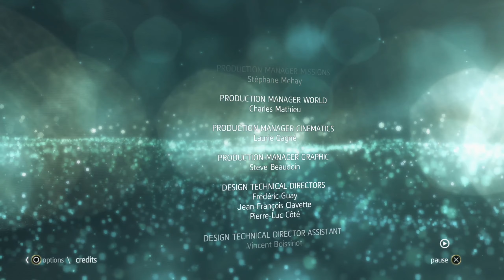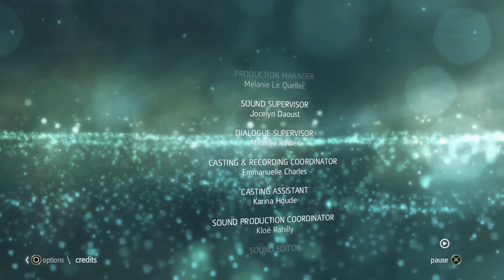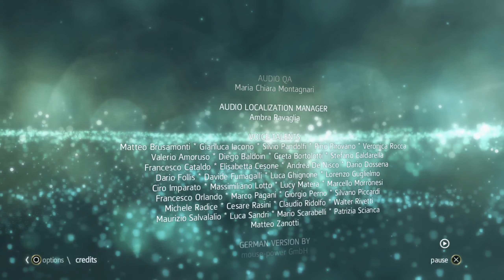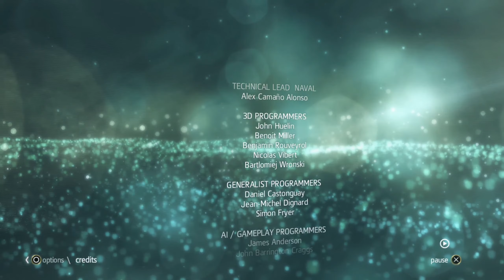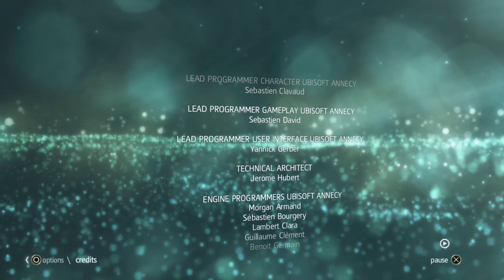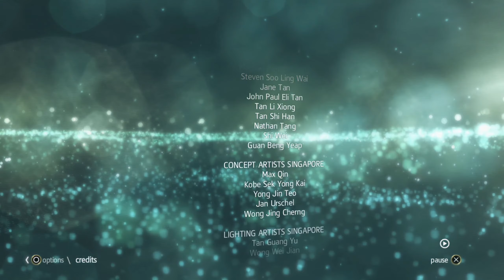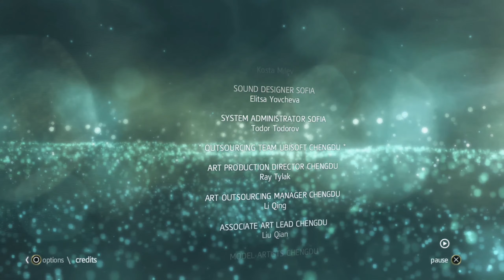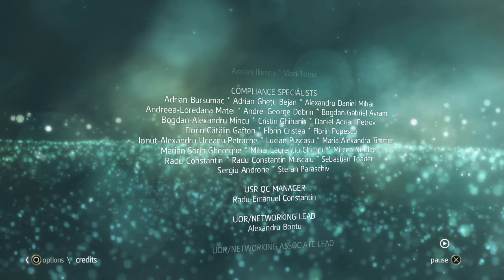Assassin's Creed IV Black Flag - Freedom Cry Full Credits Theme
Assassin's Creed IV Black Flag - Freedom Cry Full Credits Theme. This is simply just a video to show you the credits of Assassin's Creed IV Black Flag - Freedom Cry along with the credits theme song that goes along with it. I hope you guys enjoy it and if you guys want to see more video like this then feel free to let me know down below in the comments.

Game Description:

Born a slave, Adewale found freedom as a pirate aboard Edward Kenway’s ship, the Jackdaw. 15 years later, Adewale has become a trained Assassin who finds himself shipwrecked in Saint-Domingue without weapons or crew. He now has to acquire a ship and gather his own crew to free the slaves and avenge them.